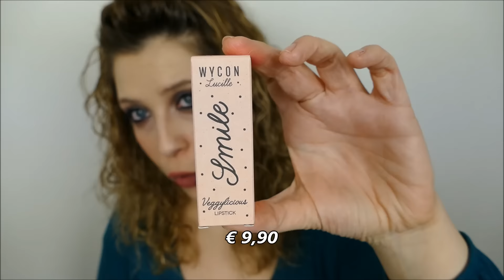Wycon Collezioni Electro Carousel e Lucille - i miei acquisti e prime impressioni || laeliz80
Ecco i miei ultimi acquisti Wycon della nuova collezione Electro Carousel e dalla collezione vegan Lucille

Prodotti mostrati:

ELECTRO PALETTE  04 CLOWN   € 8,90
MAGIC LUX CONCEALER  02 NUDE  € 9,90
CANDY BLUSH 01 PINK LADY  € 9,90
DELICIOUS LIPSTICK 03 DROPS OF JUPITER  € 9,90

VEGGY CHEEKS 03 GRACE  € 12,90
VEGGYLICIOUS  06 YVETTE  € 9,90